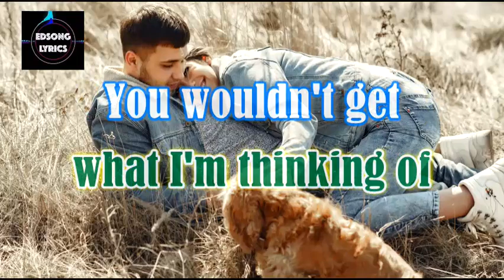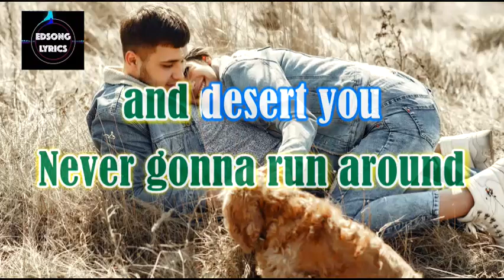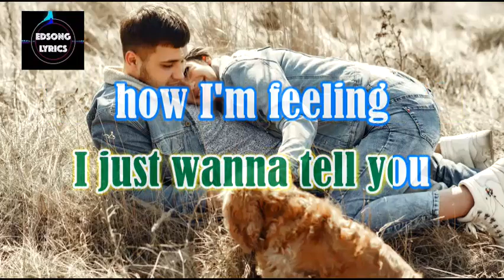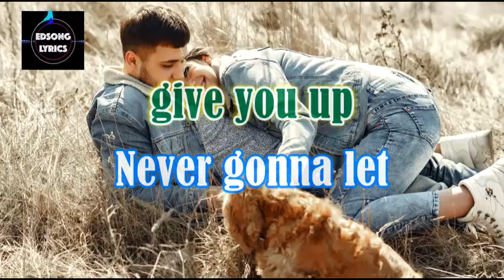Never Gonna Give You Up by Rick Astley (LYRICS)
"Never Gonna Give You Up" is a song by English singer Rick Astley, released on 27 July 1987. Written and produced by Stock Aitken Waterman, it was released by RCA Records as the first single from Astley's debut studio album, Whenever You Need Somebody (1987).

(3) Click the  👉"'Thanks"  button in some songs to send me gifts.